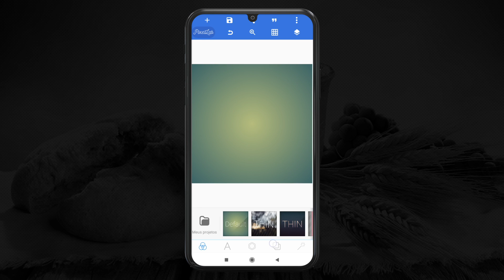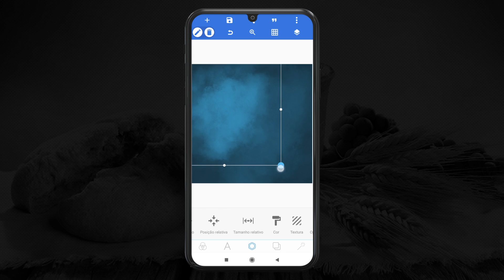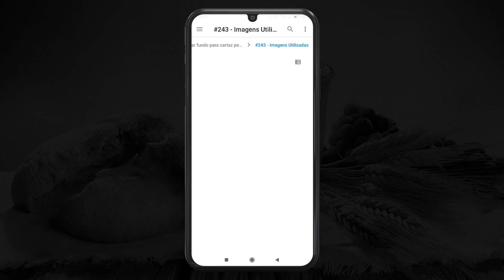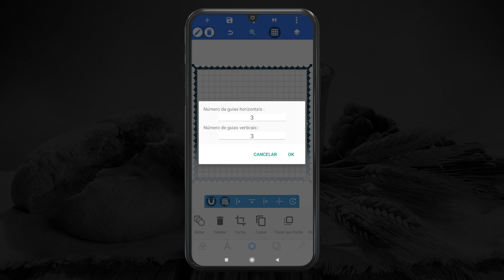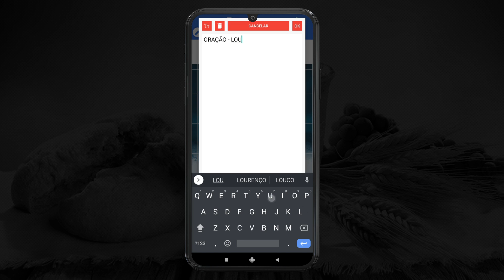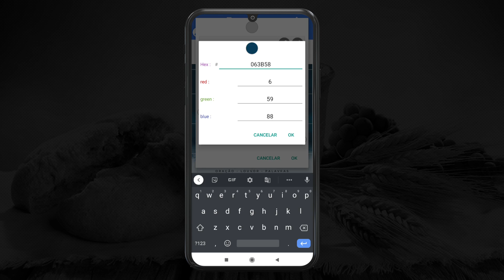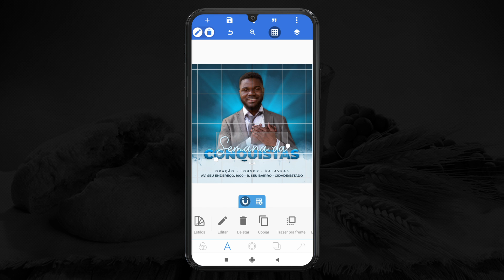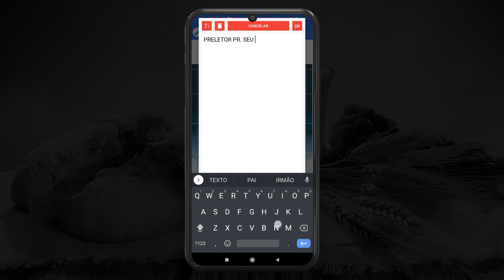COMO FAZER FLYER PARA IGREJA PELO CELULAR COM O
Aprenda como criar um cartaz para igreja com o seu celular utilizando o pixellab. Saber como fazer uma arte pelo celular para divulgar um culto, evangelismo ou a sua live se tornou algo muito fácil depois desse tutorial, vou disponibilizar todas as técnicas que eu utilizo para criar flyer pelo celular com o app pixellab.

🎯 APLICATIVO  UTILIZADO: Pixellab

Minha missão é te ensinar o processo de como criar uma arte para igreja ou como preferir chamar, flyer, cartaz ou banner digital. Assista o tutorial até o final e aprenda a fazer apenas pelo celular com o pixellab. Seguindo o tutorial, criando junto comigo o seu flyergospel, suas habilidades como designer e social media vão evoluir muito.

Nesse vídeo eu vou te mostrar como usar pixellab para fazer artes, flyers, cartazes ou banners digitais utilizando o celular.

Nilton Frias